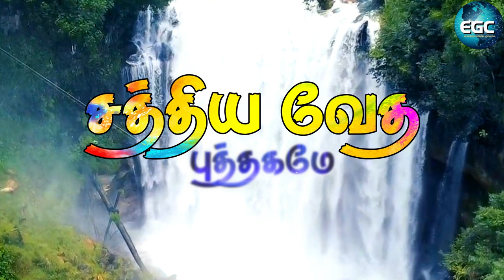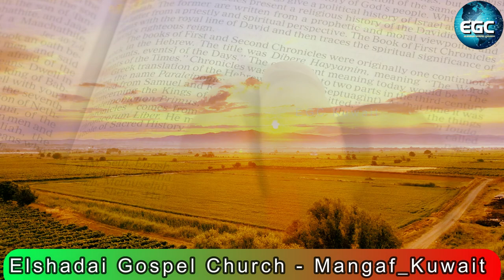@சத்திய_வேத_புத்தகமே || Tamil Christian Song || @Sis.Tamil Arasi தமிழ் பாரம்பரிய கிறிஸ்தவ பாடல்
more info.

For Prayer
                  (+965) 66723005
RECORDING, MUSIC, EDITING ,CAMERA - EGC

LETS PRAISE GOD TOGETHER
AMEN